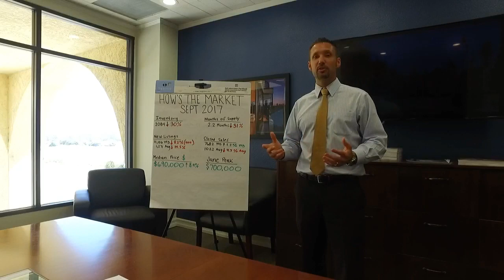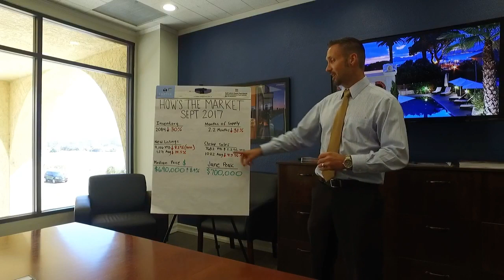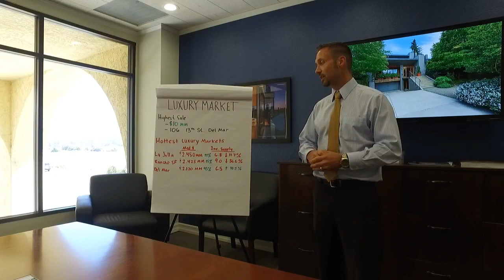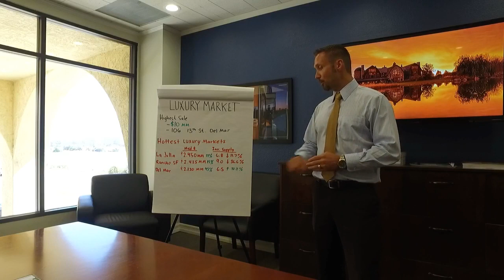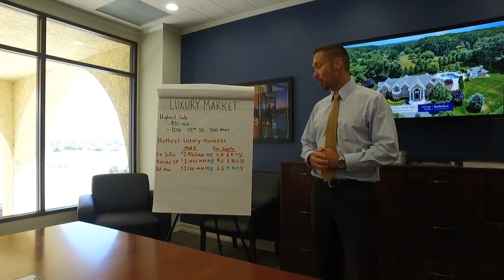September 2017 Homedex Report